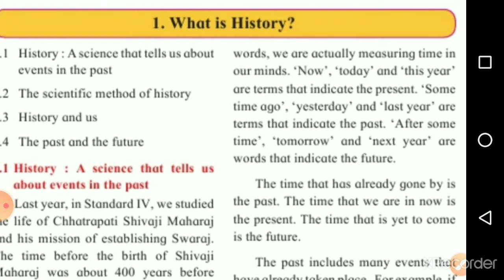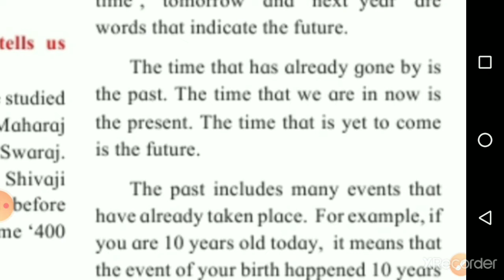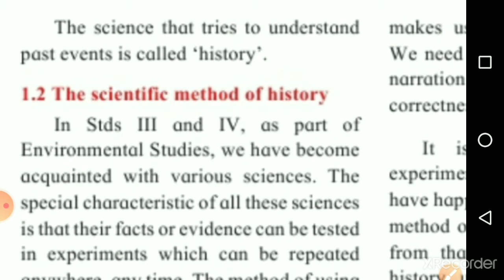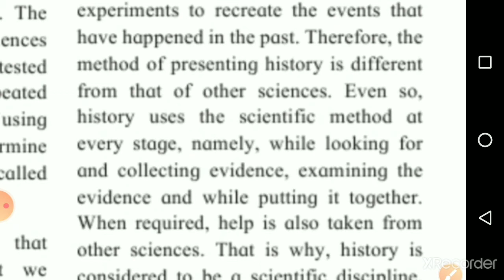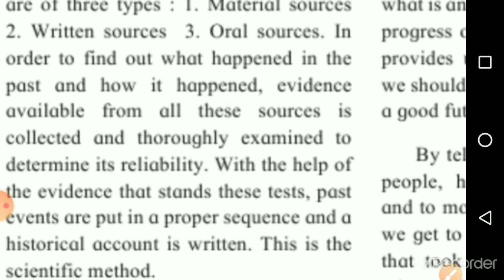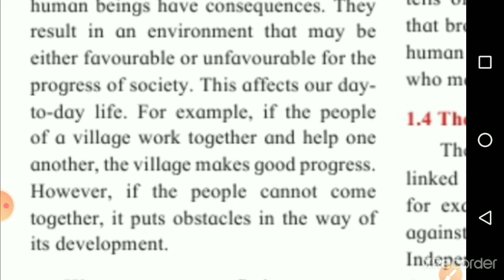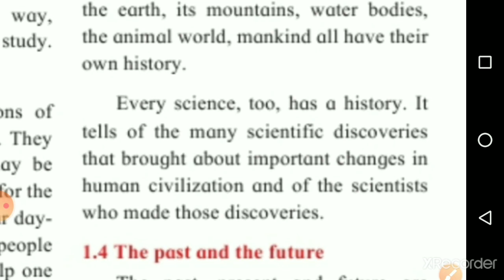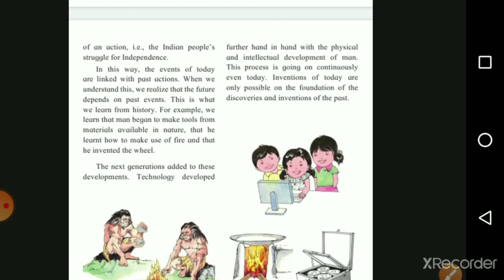Standard 5 history lesson-1